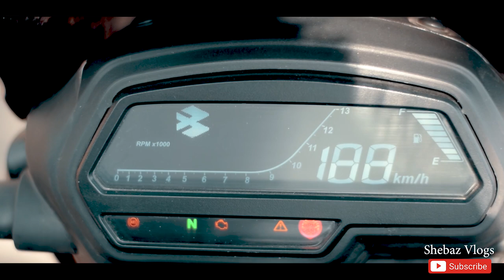Dominar 400 BS6 City Ride & Top End Review 🔥